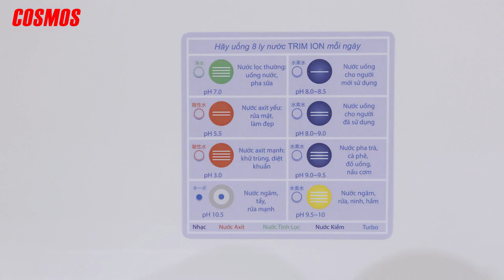Hướng dẫn sử dụng máy lọc nước ion kiềm giàu hydro Trimion Hyper • Thế Giới Điện Giải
Hướng dẫn sử dụng máy lọc nước ion kiềm giàu hydro Trimion Hyper
Máy lọc nước ion kiềm giàu hydro Trimion Hyper là dòng máy bán chạy hàng đầu tại thị trường nội địa Nhật Bản. Và không chỉ có người dân tại xứ sở mặt trời mọc, Trimion Hyper cũng được ưa chuộng tại Việt Nam bởi những tính năng vượt trội, mang đến nguồn nước chuẩn y tế, giúp chăm sóc và bảo vệ sức khỏe toàn diện cho bản thân cũng như gia đình.

Những ưu điểm của máy lọc nước điện giải Trimion Hyper:
- Sở hữu 5 tấm điện cực phủ Platinum chất lượng cao, giúp tạo ra nguồn nước chuẩn chỉnh và ổn định độ pH, tăng tuổi thọ máy.
-  Tạo ra 7 loại nước có pH kéo dài từ 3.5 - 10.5 và chức năng Turbo tăng cường điện phân, giúp đáp ứng nhu cầu sử dụng hàng ngày.
- Lõi lọc tinh tiên tiến giúp loại bỏ 13 chất độc hại theo tiêu chuẩn JIS, 6 chất độc hại theo chuẩn JWPA.
- Chế độ vệ sinh tự động hiện đại bằng công nghệ Double Auto Change Crossline (đảo chiều điện cực tự động kép).
- Thiết kế trang nhã, tinh tế theo phong cách Nhật Bản, vòi rời lắp dưới chậu nhỏ gọn, có màn hình LCD rộng để theo dõi, nút bấm cảm ứng với âm thanh báo động và đèn tín hiệu.
- Được sản xuất tại Nhật Bản bởi Tập đoàn Nihon Trim với gần 40 năm kinh nghiệm trong lĩnh vực máy điện giải tạo nước ion kiềm.

🔎 Quý khách hàng xem chi tiết máy điện giải ion kiềm Trimion Hyper tại

💦 Quý khách có nhu cầu mua máy lọc nước ion kiềm (máy lọc nước điện giải, thiết bị y tế tạo nước ion kiềm) 👉 Liên hệ ngay Thế Giới Điện Giải!
Thế Giới Điện Giải chuyên phân phối máy lọc nước ion kiềm từ các thương hiệu hàng đầu:

☑️ Nhật Bản: Fuji Smart, Panasonic, Impart, Kangen - Enagic, Mitsubishi, Atica (Hitachi Maxell), Trimion (Nihon Trim), OSG...

☑️ Hàn Quốc: KYK, IONIA, Tyent, Lifecore, Crewelter...
THẾ GIỚI ĐIỆN GIẢI - Trung tâm máy điện giải ion kiềm SỐ 1 Việt Nam
Nhà phân phối duy nhất tại Việt Nam sở hữu trung tâm dịch vụ và bảo hành có giấy ủy quyền chính thức từ nhà sản xuất của các thương hiệu máy điện giải ion kiềm hàng đầu thế giới.

☎️ TỔNG ĐÀI miễn phí cước gọi: 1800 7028
☎️ MUA DỰ ÁN: 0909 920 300
☎️ TỔNG ĐÀI KỸ THUẬT: 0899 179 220
☎️ KHIẾU NẠI: 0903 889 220 - CSKH: 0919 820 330
HỆ THỐNG SHOWROOM TRẢI NGHIỆM TOÀN QUỐC
📍 Miền Nam:
- CN Quận 3: 200 Bis Lý Chính Thắng, P.9, Q.3, TP. HCM
- CN Quận 7: 78 Đường số 20, Khu Him Lam, P.Tân Hưng, Q.7, TP. HCM
- CN Tân Bình: 104 Phổ Quang, P.2, Q.Tân Bình, TP. HCM
- CN Bình Thạnh: 123 Chu Văn An, P.26, Bình Thạnh, TP. HCM
📍 Miền Tây: 115 đường B5, P.Hưng Phú, Q.Cái Răng, TP. Cần Thơ
📍 Miền Bắc: 43 Ngõ 130 Đốc Ngữ, Q.Ba Đình, TP. Hà Nội
📍 Miền Trung: Tầng trệt, Thế Giới Điện Giải Building, 229 Huỳnh Tấn Phát, Q.Hải Châu, TP. Đà Nẵng